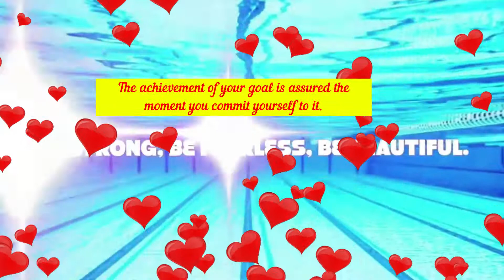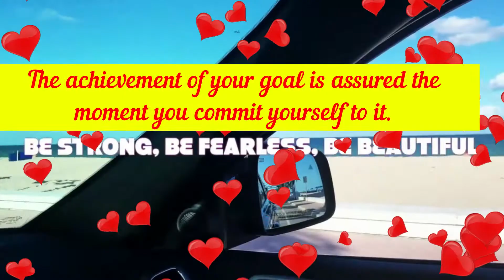Retour du mack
Return of the mack